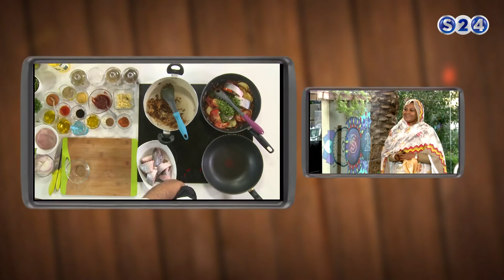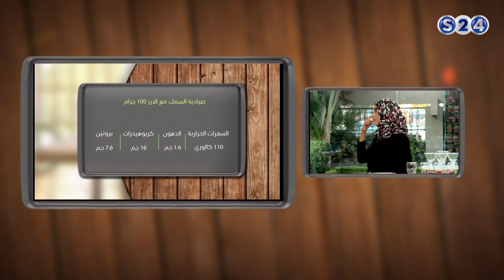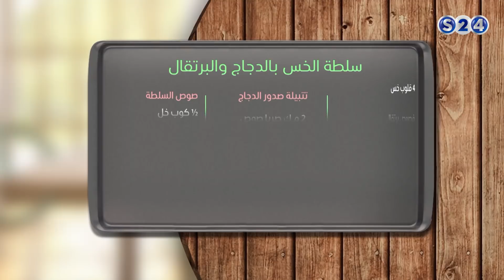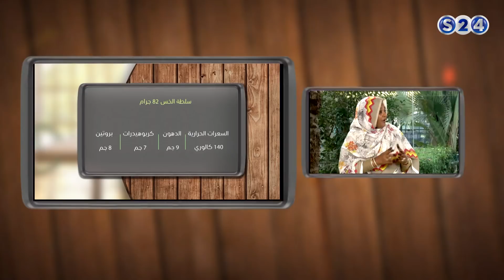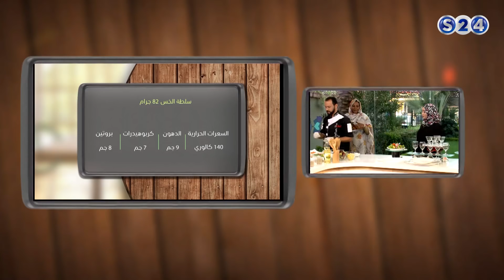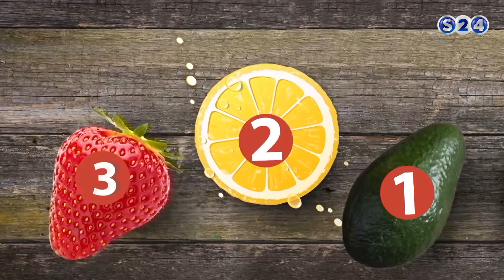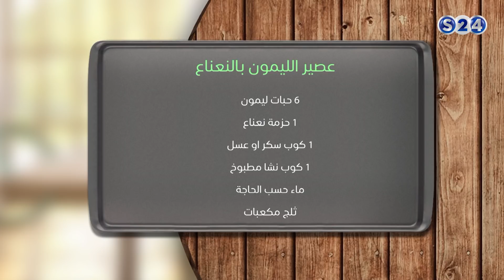صيادية السمك مع الارز - سلطة الخس بالدجاج والبرتقال - عصير اللبمون بالنعناع - نكهة خاصة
انتقلت سودانية ٢٤ مع عدد من القنوات الى قمر عربسات  على الترددات  :
12523 رأسي- 12034 أفقي معدل ترميز
27500

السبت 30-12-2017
حوار مع ا. مريم الصادق المهدي
تقديم :
الشيف محمد ابوالعينين وخبيرة التغذية د. روعة بابكر
ـــــــــــــــــــــــــــــــــــــــــــــــــــــــــــــ

ـــــــــــــــــــــــــــــــــــــــــــــــــــــــــــــ

اقوى البرامج الخاصة بالقناة :

ـــــــــــــــــــــــــــــــــــــــــــــــــــــــــــــ

سودانية 24 في رمضان :

ـــــــــــــــــــــــــــــــــــــــــــــــــــــــــــــ

ـــــــــــــــــــــــــــــــــــــــــــــــــــــــــــــ